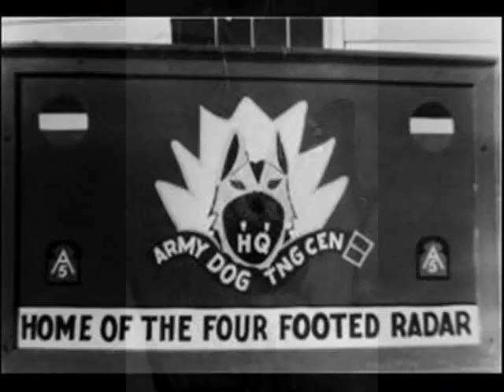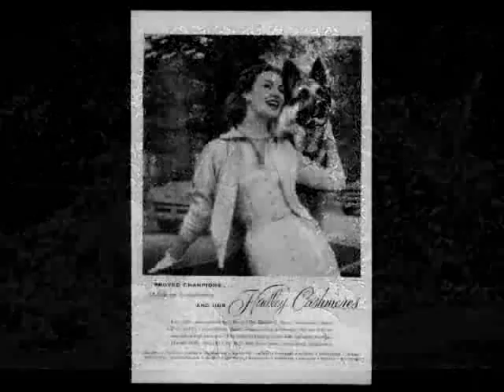GERMAN SHEPHERD TRIBUTE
A COMPILATION OF GSD HISTORY.